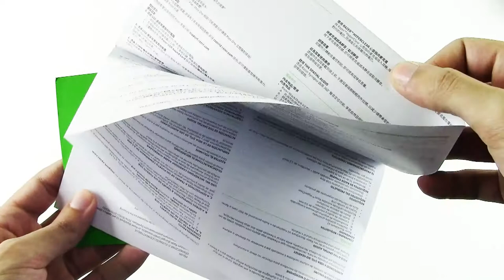[Unboxing ITA] Razer BlackShark V2